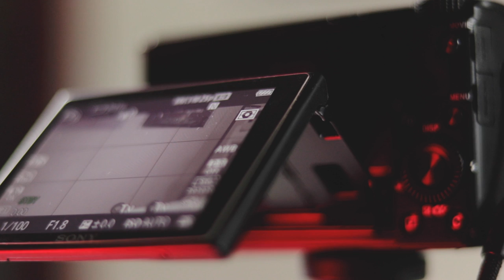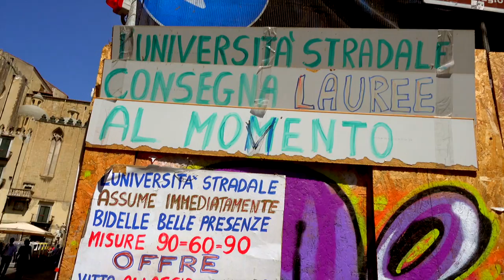La MIGLIORE compatta dell'estate 2017 - Recensione Flash Sony RX100 M4